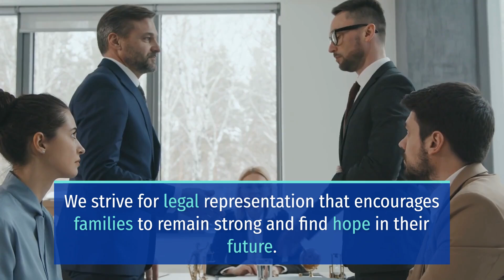40-Year-Old Man Killed in Devastating Auto Accident on S Edison Road [Bakersfield, CA]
BAKERSFIELD, CA (August 7, 2024) – Early Friday morning, a 40-year-old man died in a devastating auto accident on S Edison Road.

The incident happened at around 5:43 a.m. on South Edison Road at Herring Road.

According to CHP, a preliminary investigation revealed that a 24-year-old man from Arvin was driving a 2007 Toyota Corolla south on South Edison Road, slowing down for a stop sign at the intersection with Herring Road. Meanwhile, a 59-year-old man, also from Arvin, was driving a 2023 Toyota Tacoma west on Herring Road at around 55 mph, where there are no stop signs at the intersection with South Edison Road.